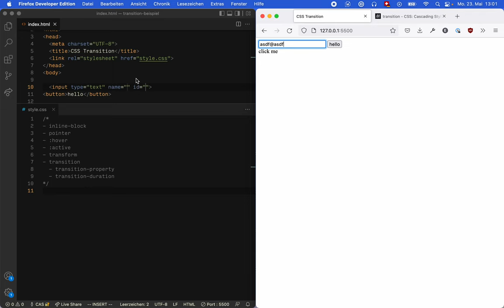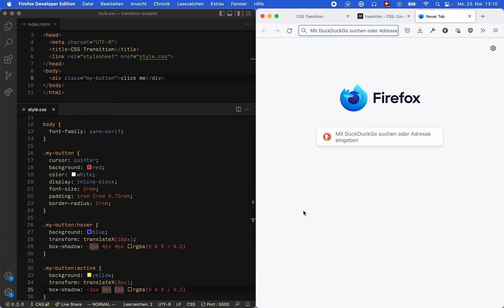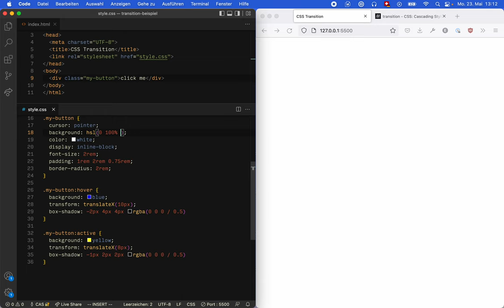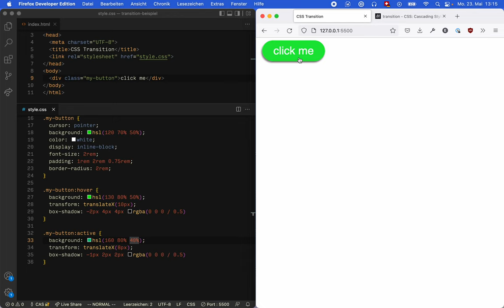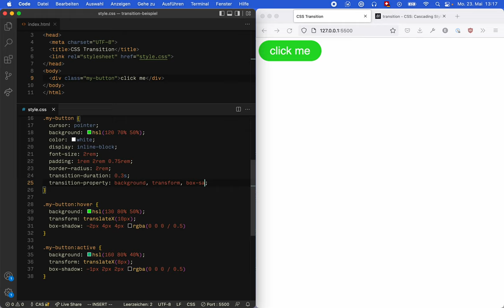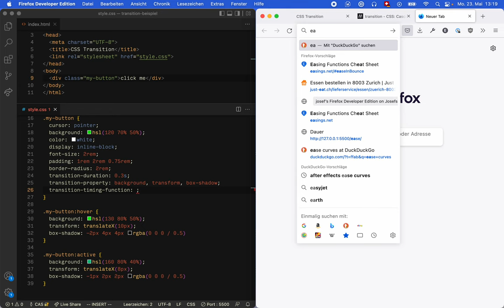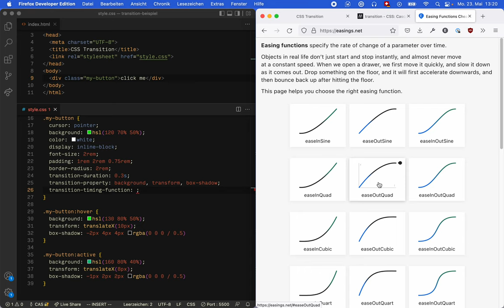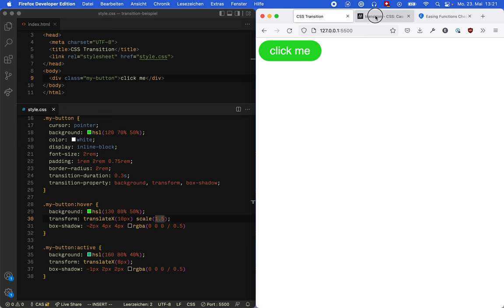CSS Transitions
CSS Transitions sind Animationen, die durch eine Interaktion ausgelöst werden. Meist dienen sie zurAuszeichnung interaktiver UI-Elemente.